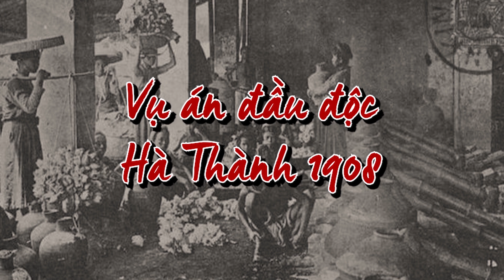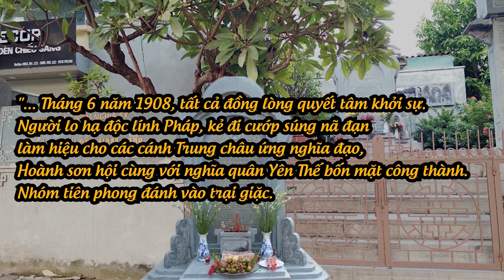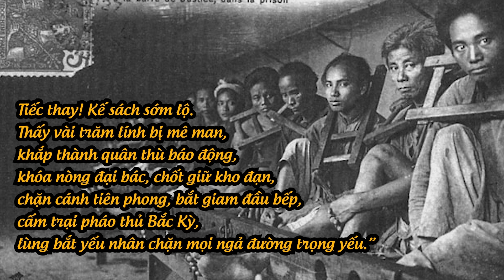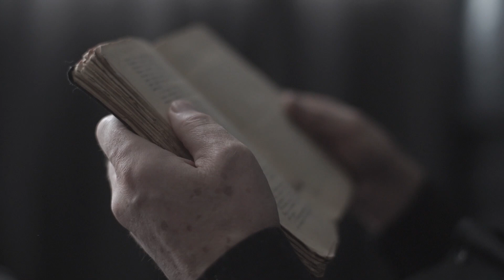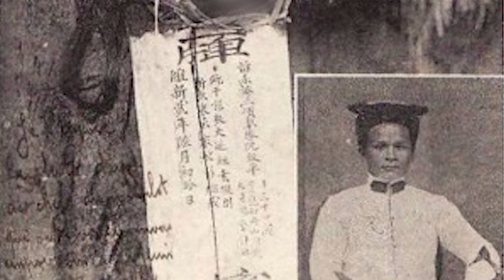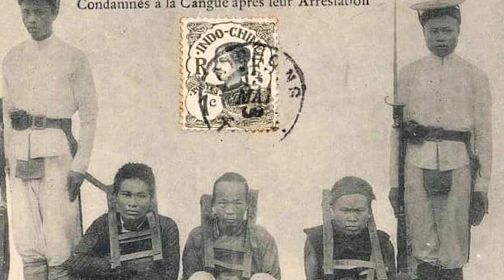Vụ Án "Đầu Độc Hà Thành" Năm 1908 Bằng Cà Độc Dược - 3 Đầu Bếp Bất Tử Giải Quyết Gọn Lính Pháp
Không chỉ những tầng lớp nòng cốt như công nhân, nông dân, trí thức...mà ngay trong nội bộ của những người Việt Nam làm việc cho Pháp cũng sẵn sàng đứng lên tiêu diệt kẻ thù bằng bất cứ giá nào. Với vụ việc đầu độc Hà Thành 1908, chúng ta sẽ cùng khám phá những điều bí ẩn đằng sau sự thất bại của các đầu bếp với món cà độc dược.

Bác Hồ Đã Thực Sự Tức Giận - Và Sau Đó Cái Giá Phải Trả Cực Đắt Cho Kẻ Thù.

00:00 Bối cảnh
00:41 1. Nhóm đầu bếp với kế hoạch
04:14 2. Món Cà độc dược
08:04 3. Bức ảnh ám ảnh